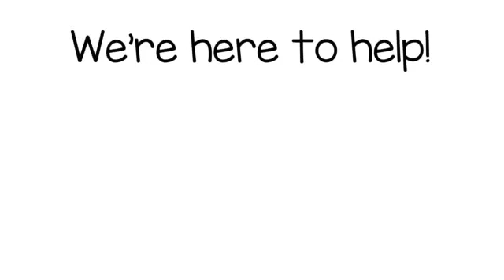Los Angeles/LA/Sierra Madre Business Formation Services/Company - LARolodex.com/businessformation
- Los Angeles/LA/Sierra Madre Business Formation Services/Company